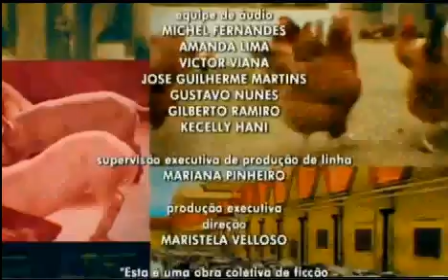Encerramento De Êta Mundo Bom! e Inicio e Escalada Do MGTV 2* Edição | (02/05/16)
Programas Noite | Globo Minas | Segunda (02/05/16)

- Encerramento Êta Mundo Bom!
- Chamada Da Novela Totalmente Demais
- Inicio Do MGTV 2* Edição
- Ida e Volta Do Intervalo Do MGTV 2* Edição